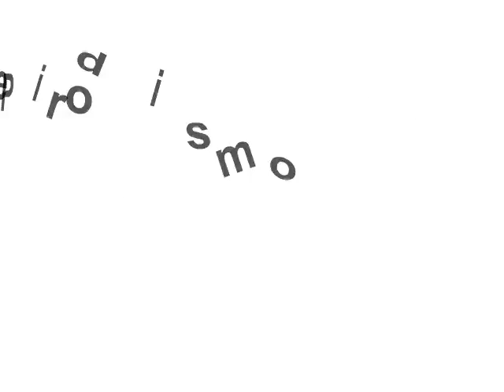Trabajadores del poderoso grupo Bustamante atacan tienda Wong por azucarera Andahuasi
Demostrando su intolerancia, un grupo de trabajadores del grupo "Bustamante" que mantiene un litigio con el grupo Wong por el control de la azucarera Andahuasi, provocaron serios daños en un local de las tiendas Wong en Miraflores.

Aprovechando la ausencia de la policías los manifestantes atacaron el local comercial con cadenas y piedras, los empleados de la tienda tuvieron que salir y proteger su centro laboral.

Uno de los empleados recibió un fuerte golpe en la nariz y tuvo que ser atendido por los bomberos, mientras la turba seguía afectando la propiedad privada.

Este grupo de personas llegó hasta la zona en buses que habrían sido alquilados por allegados al grupo Bustamente. Primero se dirigieron al local de CONASEV para protestar por un fallo que favorecería a los Wong y luego arremetieron contra la tienda.

Como se sabe diversas voces señalan que existen poderosos intereses económicos de por medio e incluso se involucra al ex ministro Hernán Garrido Lecca como parte vinculada al Grupo Bustamante.